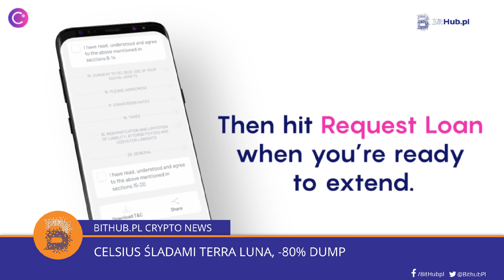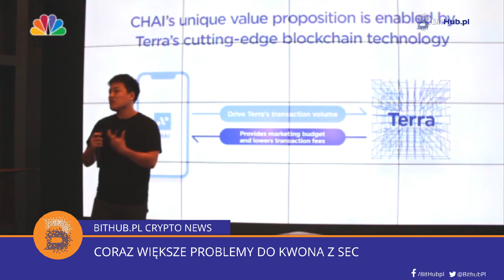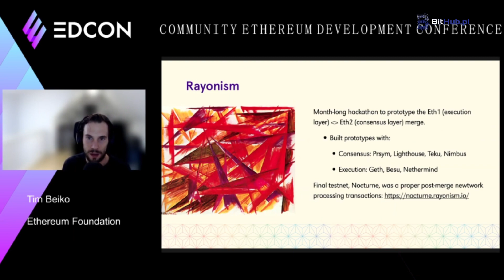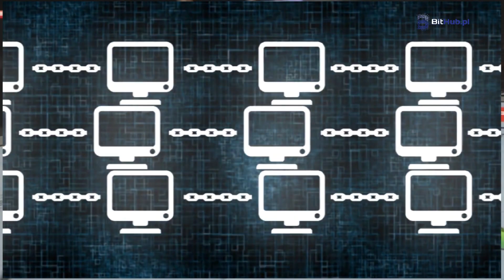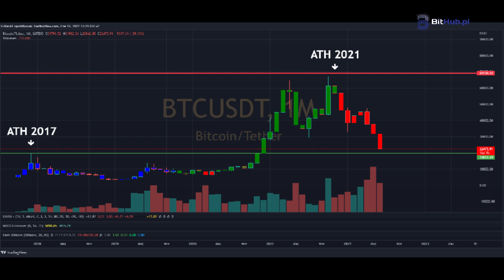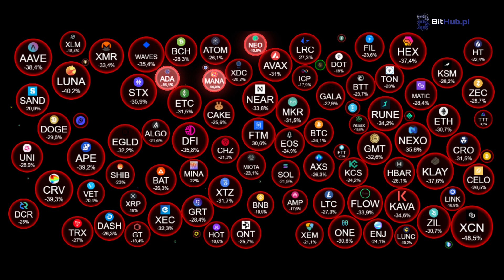Bitcoin spada poniżej 22k, a Celsius idzie drogą Terra Luny - CRYPTO NEWS 23